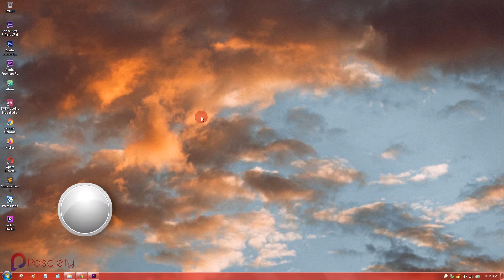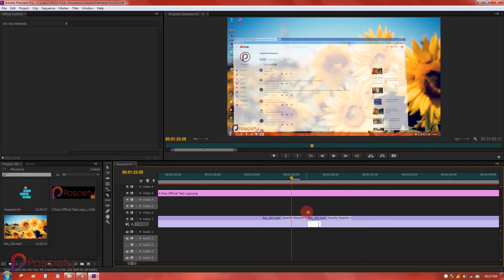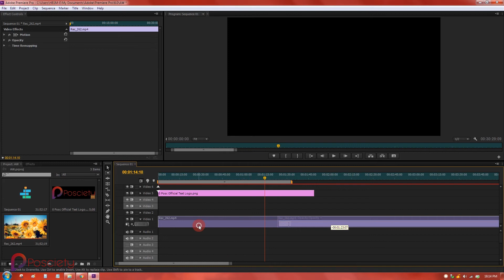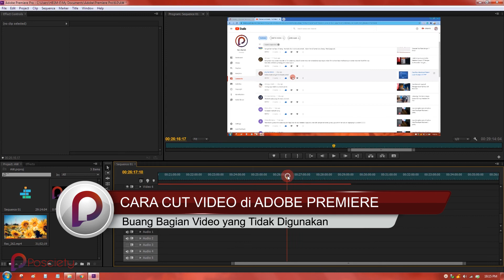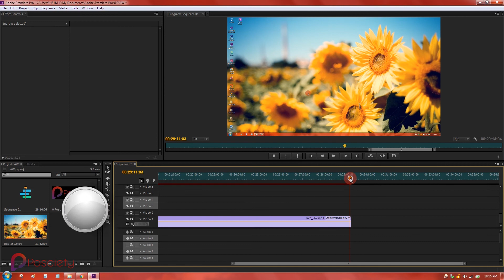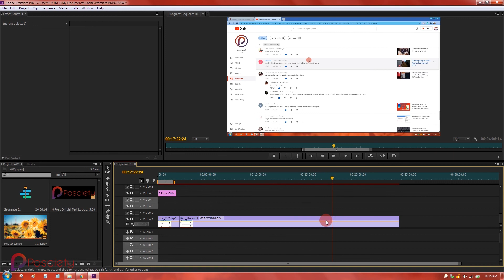Cara Cut Video di Timeline Adobe Premiere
Tutorial Mudah, Bagaimana Cara Cut Video di Timeline Adobe Premiere dan Buang Bagian Video yang Tidak Terpakai.
Video ini menjelaskan tentang bagaimana cara memotong atau cut video di timeline Adobe Premiere sehingga bagian video bisa diedit terpisah atau bisa dibuang jika tidak terpakai untuk mempersingkat durasi video. Tidak hanya video, cara ini juga bisa diterapkan untuk gambar dan audio. Tapi, saat mau...(Lanjutkan Membaca

DAFTAR PUTAR

atau

VIDEO SEBELUMNYA

Thanks! 😉